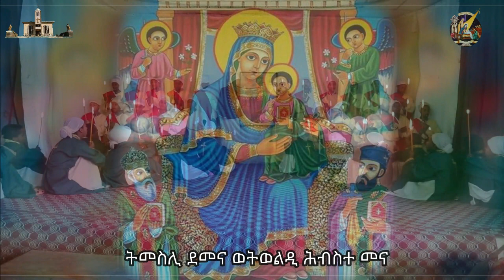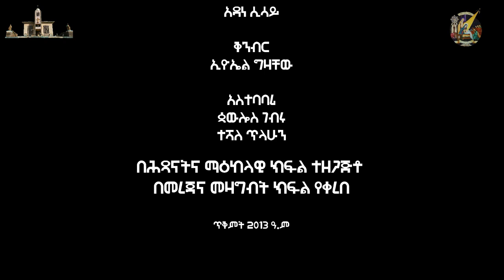Ethiopia: የእመቤታቸን ተወዳጅ መዝሙር “ንሴብሕ ጸጋኪ” | አጸደ ወይን አንቲ ማርያም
የእመቤታችን መዝሙር
እንኳን ለቅድስት ድንግል ማርያም ወርሃዊ በዓል በሰላም አደረሳችሁ

            በእግዚአብሔር ምስሌነ ሰንበት ት/ቤት
             ሕጻናትና ማሕከላዊያን ክፍል ልጆች

በእነዚህ ገጾች ቤተሰብ ይሁኑን፤ ለወዳጅዎም ያጋሩ! እናመሰግናለን፡፡
የዩቲዩብ ቻናል፡